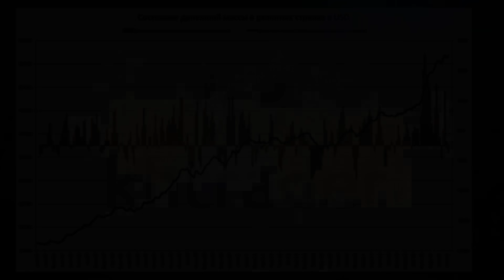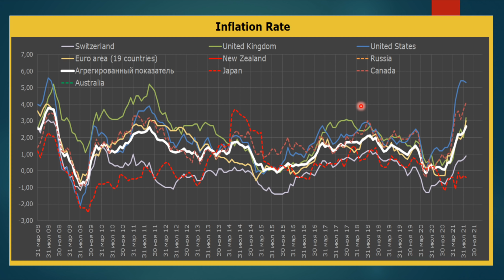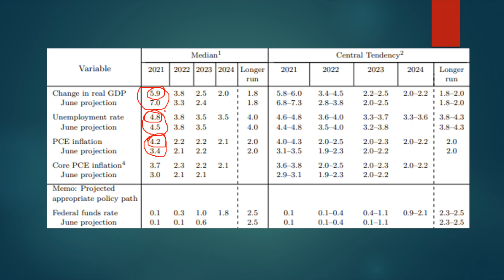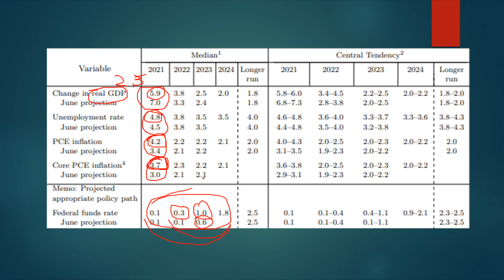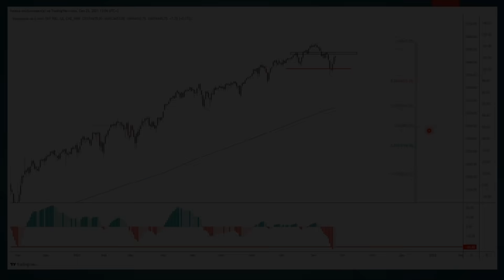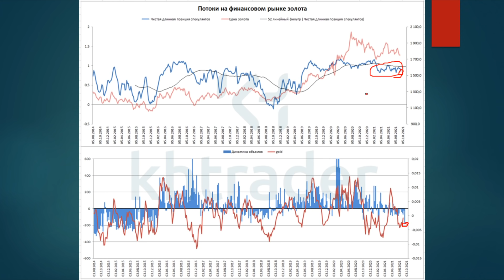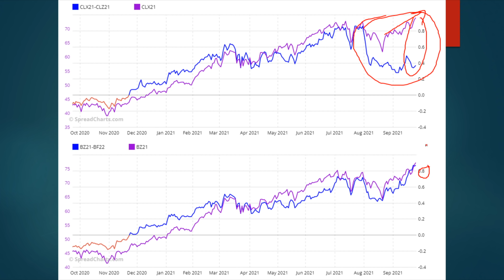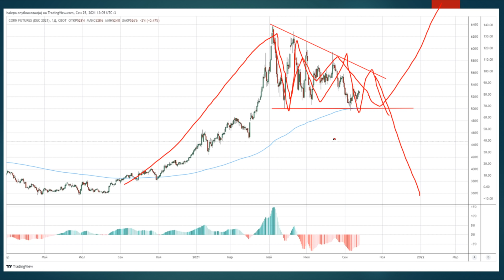Прогноз финансовых рынков / Финансовый рынки осенью / Трейдинг / ФРС / Потолок госдолга США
Еженедельный прогноз финансовых рынков. Выпуск №72 от 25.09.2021г: макроэкономика, аппетит к риску, технический и фундаментальный анализ финансовых рынков, сентимент, выводы и мои позиции на рынке - об этом всем в выпуске.
Такого вы не найдете в СМИ!!!

В данном видео много уделил внимания риторике ФРС и изменениях которые в ней произошли. Еще больше укоренилась мысль об осенних трендах, зарождение которых происходит на наших глазах.

00:00 – приветствие и вступительное слово. Пара слов об этом выпуске.

02:16 МАКРО
02:21 – обзор денежной массы в развитых странах;
04:34 – обзор делового цикла в странах ОЭСР и мировая торговля;
07:38 – обзор строительного сектора в США, а также обзор ипотечных кредитов;
10:26 – обзор годовых темпов инфляции в развитых странах в августе;
13:30 – обзор предварительных данных по деловому циклу в сентябре в развитых странах;
14:54 – обзор недельных данных в США: кол-во новых заявок на пособия и индекс Redbook;
16:23 – итоги по блоку: развернутый комментарий и прогноз на осень.

19:46 РИСКИ
20:06 – обзор макроэкономических прогнозов ФРС: ФРС возвращается на землю;
23:10 – развернутые комментарии по поводу риторики Пауэлла и что ожидать осенью. Мое мнение об инсайдерской торговле членов ФРС и о реакции Пауэлла на этот счет. Мнение о потолке госдолга и фарсе вокруг этого;
32:25 – фьючерсная кривая по месячным векселям указывает на то, что после заседания ФРС рынок закладывает повышение ставок к концу следующего года;
34:03 – текущие спреды на финансовом рынке США продолжают указывать на сверхмягкие кредитные условия;
35:21 – обзор коэффициента медь\золото и ставки 10-летних трежерис;
35:47 - обзор корзины премий за риск на финрынках развитых стран;
37:46 - обзор ожидаемой инфляции в США и S&P500;
38:49 – резюмирую по блоку

43:53 РЫНКИ
43:58 – S&P500: технический анализ доходности длинных трежерис, технический анализ индекса S&P500.
46:57 – валюты: авторская оценка индекса доллара, ТА по доллару, распределение спекулятивных позиций по валютным фьючерсам на СМЕ, обзор валютной корзины.
51:34– золото: обзор потоков на рынке золота, обзор фронтального спреда, сезонность рынка и техническая картина.
55:15 – медь: обзор спекулятивной позиции, обзор фронтального спреда, сезонность рынка, техническая картина, обзор запасов на биржах LME и COMEX.
58:39 - нефть: обзор обновленной модели по нефти, запасы на ведущих мировых хабах, суточный баланс рынка нефти в США, обзор форвардной кривой WTI на бирже NYMEX, авторская модель прогноза рынка нефти (скоринг), обзор фронтальных спредов, обзор позиций спредеров, обзор спекулятивной позиции по нефтяным фьючерсам на СМЕ, сезонность, техническая картина.
1:07:01 – газ: обзор баланса рынка газа на прошлой неделе от Минэнерго США, обзор динамики запасов газа в США, динамика базиса, обзор фронтального спреда, сезонность рынка, обзор спекулятивной позиции, отклонения от среднего, техническая картина.
1:10:18 – зерновые: фронтальные спреды по пшенице и кукурузе, сезонность финансового рынка пшеницы и кукурузы, чистые спекулятивные позиции по пшенице и кукурузе, техническая картина по пшенице и кукурузе.

1:13:05 ИТОГИ
Итоги анализа: коротко о макроэкономике, аппетите к риску, мои выводы по рынкам, что держу, мои ожидания.

- анализ и прогноз рынка золота.
анализ и прогноз рынка нефти.